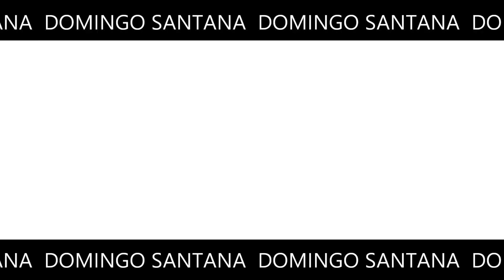【MIDI】2022年 東京ヤクルトスワローズ 1-9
神様仏様村神様
塩見→山崎→山田→村上→サンタナ→中村→オスナ→長岡→小川